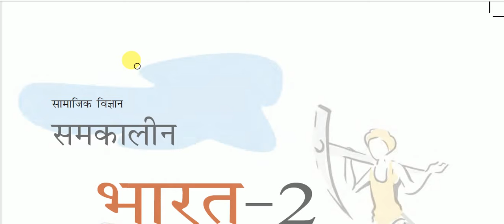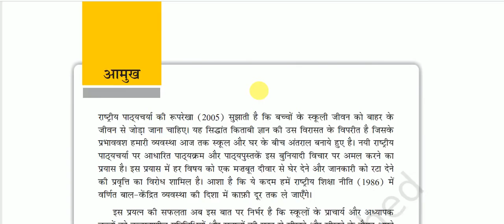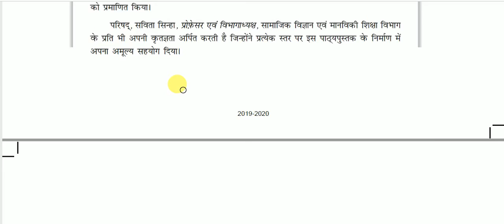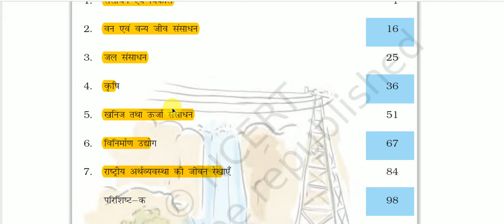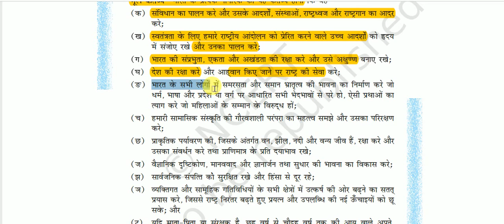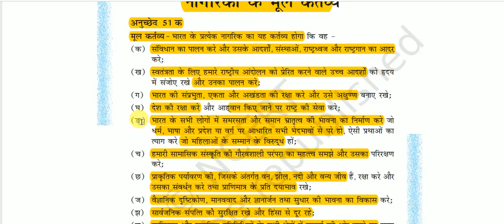NCERT Book Class X (Geography) || समकालीन भारत - 2 -: विषय सूची